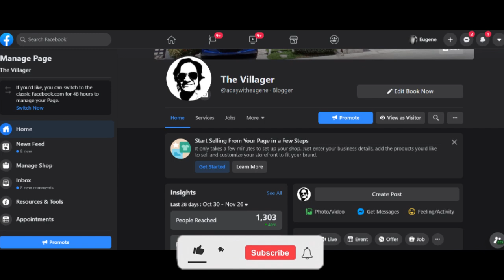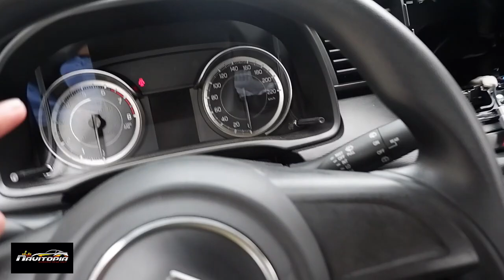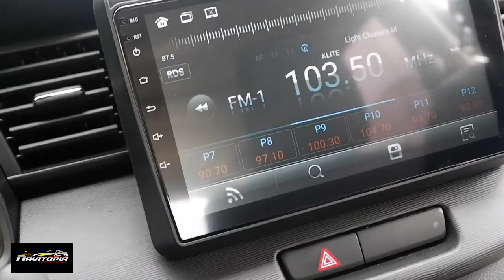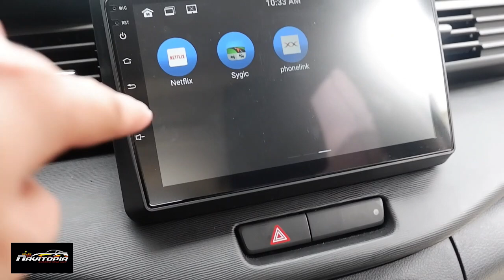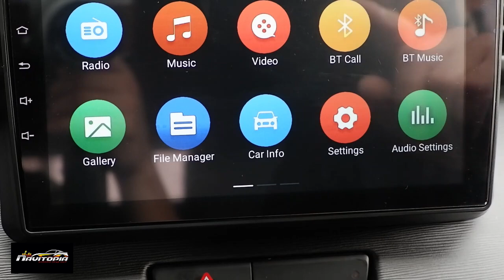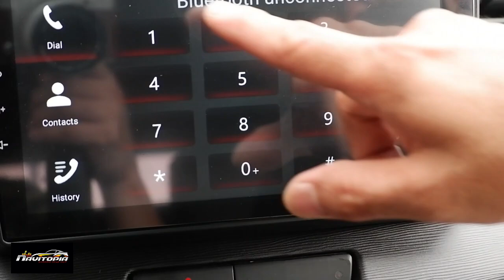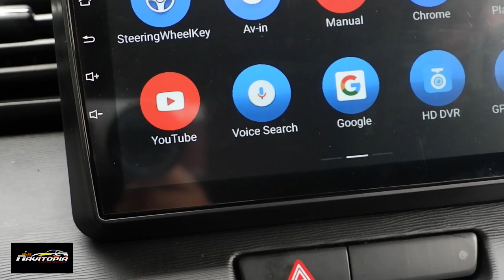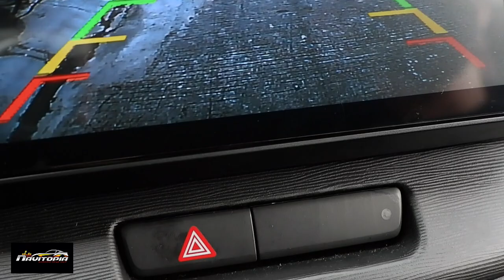Android head unit on Suzuki Ertiga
Please follow Navitopia's official FB page Bacoor Branch

Eugene Mendoza
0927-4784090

Gears:
Fujifilm XA-3 with kit lens and Meike 35mm f1.7 lens
Back-up Camera: Oppo F3 wide angle camera phone
Boya BY-MM1 mic
Boya BY-LM20 for Gopro with adapter
Yunteng Standard Tripod
Portable LED light
Prestigio Mobile Gimbal
Telesin Gopro Battery
Telesin Gopro Hero Chin mount
Hyundai Eon / Suzuki Ertiga
Sym Bonus X 100 / Yamaha Mio Sporty

Editing Tools:
Acer Aspire 3
DaVinci Resolve Project
Wondershare Filmora 9
Action Director Pro